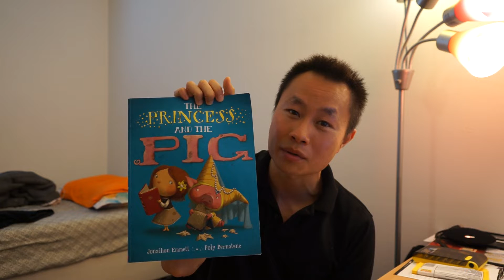Hello Wildcats! (For lower grade levels)